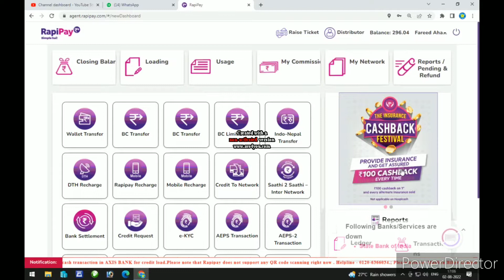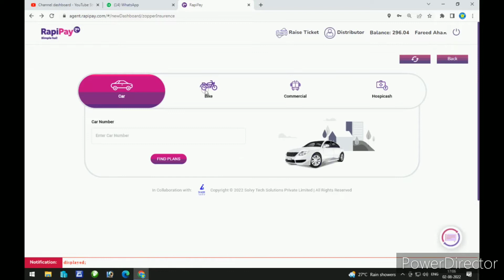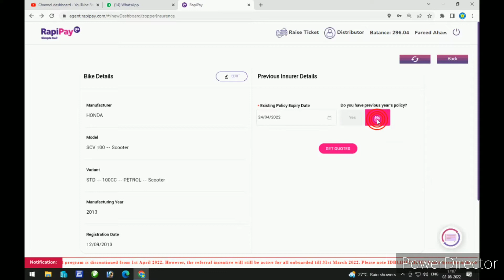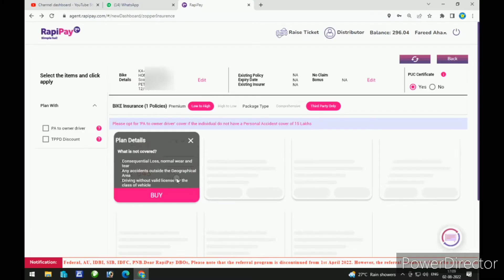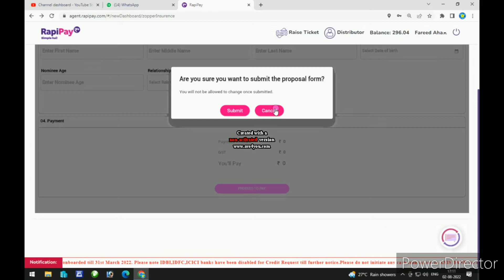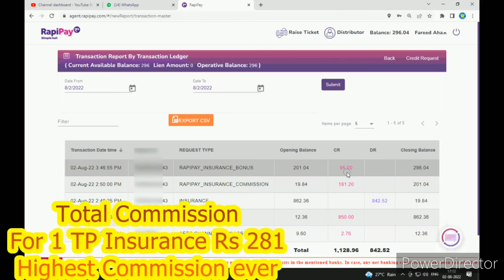RapiPay Third Party Insurance Extra Rs 100 Cash Back With 21% Commission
Third Party Insurance Rs 100 Cash Back with Highest 21% Commission

For Retailer and Distributor ID